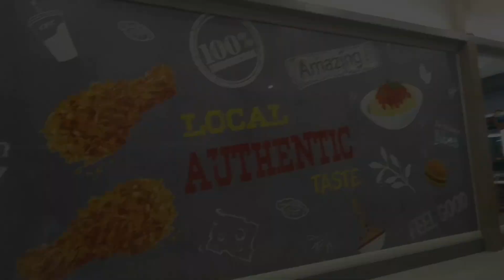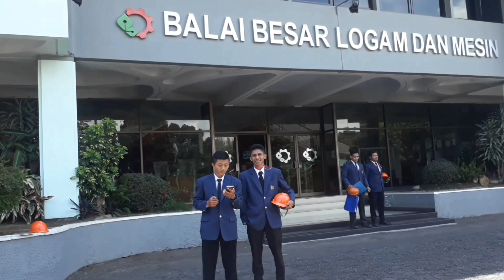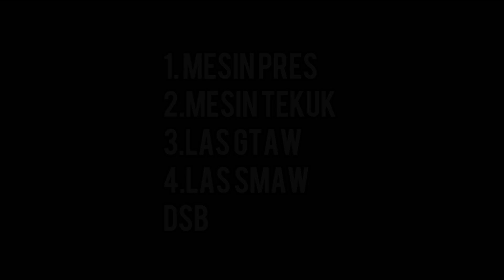Study Excursie Part 1 || BALAI BESAR LOGAM DAN MESIN (BANDUNG) || B-VLOG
*Pengelasan*
Mesin Plenjing
Mesin pres
Mesin tekuk
Las GTAW
Las GMAW CO2
Las SMAW

*Pengecoran*
Pola
Membuat Cetakan
Melting/Proses Pencetakan
Dan Hasil nya

*SINLAS*
Pemesinan Dan Las
Mesin Bubut
Mesin CNC

Ini Hanya Dasar Aja

Thank Yang Sudah Nonton Jangan Lupa
Follow Juga ig kami @cakburofficial